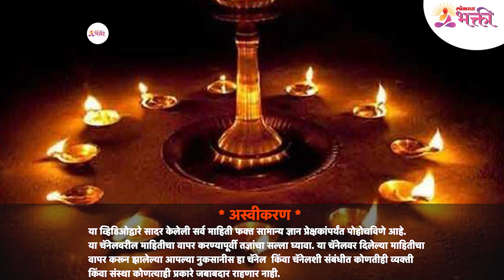दिव्यांची अवस येण्याआधी कोणते १ काम नक्की करावे? Which 1 work must be done before the lights go out?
दिव्यांची अमावस्या म्हणजेच दीप अमावस्या असा अर्थ आहे. दीप अमावस्येला मोठ्या प्रमाणात दिवे पेटवले जातात. या दिवशी दिव्यांचे खूप महत्व आहे. पण दिव्यांची अवस येण्याआधी कोणते १ काम नक्की करावे? त्याबद्दल जर तुम्हाला अचूक माहिती जाणून घ्यायची असेल तर हा व्हिडीओ नक्की बघा -